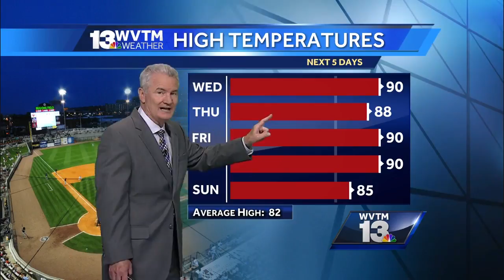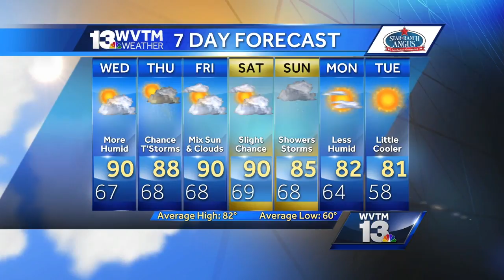Jerry Tracey's Tuesday forecast